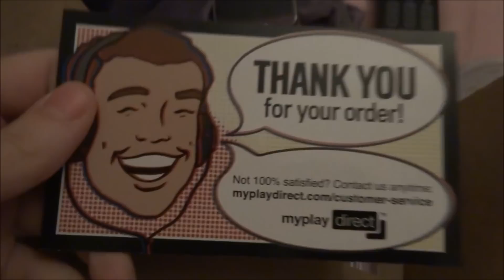My Miley Cyrus store order!!!